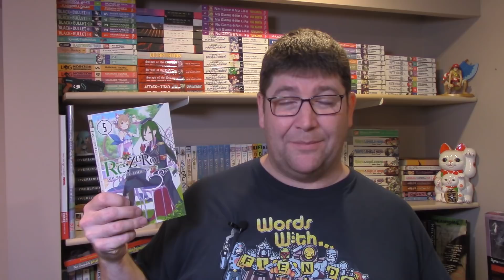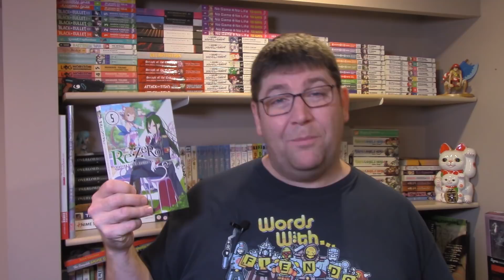How Not to Summon a Demon Lord Volume 1 Light Novel Review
Review of the light novel How Not to Summon a Demon Lord volume 1 by Yukiya Murasaki
It's like a more comedic/harem based Overlord. And, uh, more boobs and inappropriate fondling...

TITLE: How Not to Summon a Demon Lord
AKA: Isekai Maou to Shoukan Shoujo no Dorei Majutsu, 異世界魔王と召喚少女の奴隷魔術, The King of Darkness Another World Story
AUTHOR: Yukiya Murasaki
ILLUSTRATOR: Takahiro Tsurusaki
PUBLISHER (English): J-Novel Club
RELEASE DATE (English): December 4, 2017
PURCHASE (Amazon.com)

PUBLISHER (Japan): Kodansha Light Novel
RELEASE DATE (Japan): December 2, 2014
VOLUMES RELEASED (Japan to Date): 8 (most recent volume released August 2, 2017)
ANIME SERIES: None

Mailing Address:
L4N 5Z2